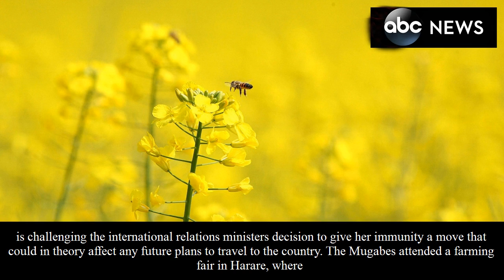[News ABC]Grace mugabe makes first public appearance since south africa assault charge